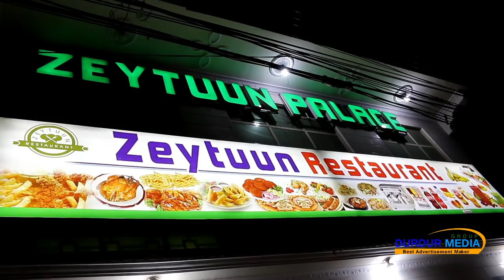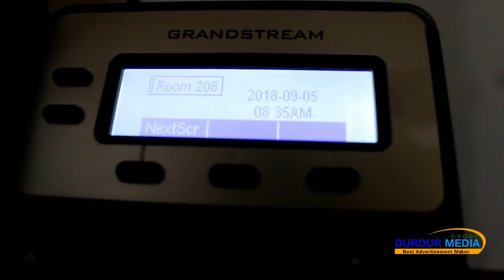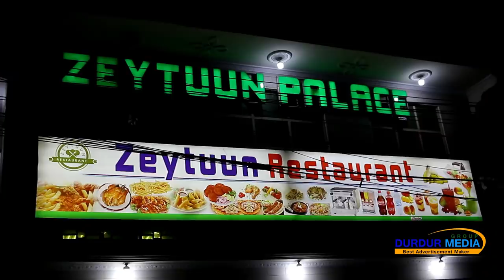QASRIGA UGU MUUQAALKA SHIDAN CAASIMADA MUQDISHO ZEYTUUN PALACE 2018 4K VIDEO